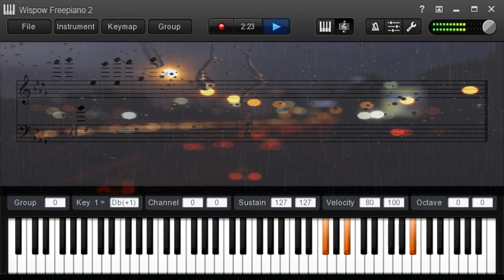Raindrops on the Windshield... (A Musicbox.)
An Original Song I Wrote and Composed Today.